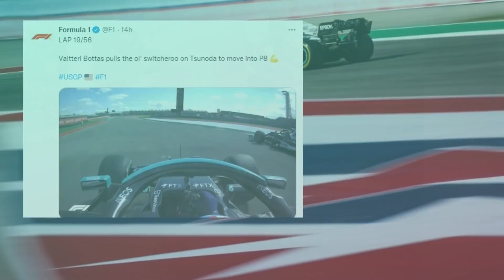Brazilian GP 2021 Preview & Predictions | F1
The F1 Brazilian GP 2021 looks like a must-win race for Lewis Hamilton and Mercedes. Hamilton trails Max Verstappen in the battle for the 2021 F1 title by 19pts and risks falling a win behind if he loses this weekend.
The Interlagos Formula 1 circuit in Brazil is known for creating exciting races, and with Sprint Qualifying set to be used this weekend, anything could happen.
Our Brazil GP preview looks at the title battle, as well as the weekends form guide and what happened last time F1 was in Brazil in 2019. In that race Hamilton and Verstappen fought a race-long battle, which was full of collisions, including a double retirement for the Ferrari's of Charles Leclerc and Sebastian Vettel.
Sergio Perez is also looking to catch Valtteri Bottas in the fight for third place, while the McLaren vs Ferrari and Alpine vs Alpha Tauri battles are also still raging.

00:00 Start
00:50 A must win race for Hamilton?
03:02 Perez vs Bottas and other key battles
05:24 The Epic 2019 Brazilian GP
06:48 Another classic in 2021?

This video is an editorial piece, with the intent to provide news, comment and review. All images and videos used are used to enhance the stories and themes outlined in the final video. Images and videos have been sourced from F1 Fansite and F1 Team Media areas, with any other content used accredited. It is an offence to use any elements of this video without giving credit to the original.